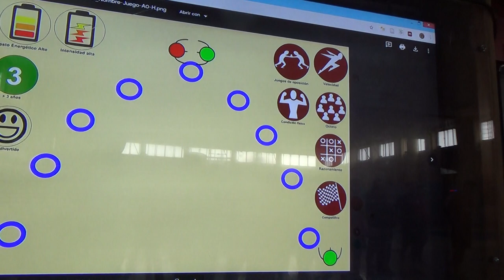Piedra, papel o tijera 6R 00227